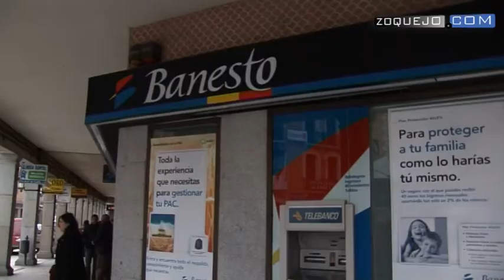Zoquejo.com se echa a la calle: Rescate a Chipre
Redacción: Fátima Martín
Cámara y edición: Marcos Méndez

El rescate a Chipre ha supuesto un impuesto extraordinario a los ahorradores. Una especie de corralito que ya ha llegado a la Eurozona. 'Zoquejo.com' ha salido a la calle a preguntar a los segovianos qué opinan al respecto. Y los ciudadanos han respondido mayoritariamente que les parece muy mal, esperan que no pase lo mismo en España, aunque "el miedo es libre". Consideran que los principales culpables son "los políticos" y "los mercados". La mayoría de los encuestados han reconocido preferir la peseta al euro.